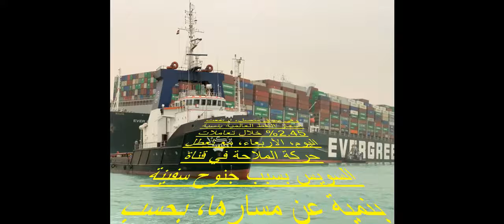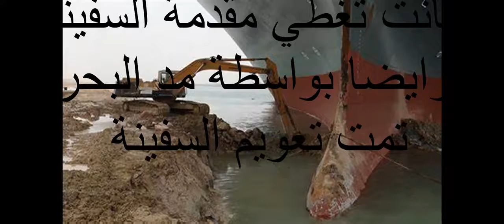جهود الدولة في تعويم السفينة ايفر غيفن = يحى جلال عبدالله حامد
2021